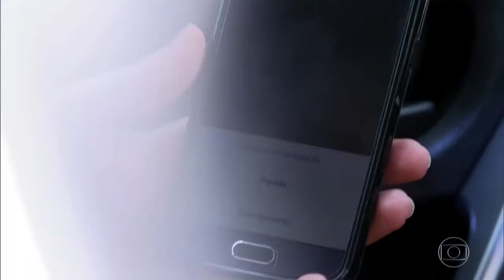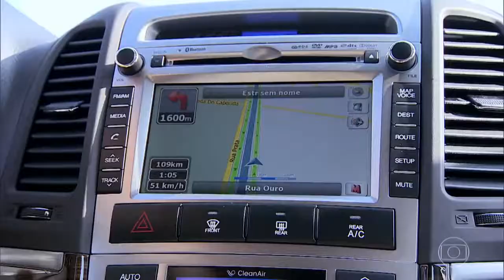DICAS DE TRÂNSITO | Mexer no GPS ao dirigir, é ou não é proibido?